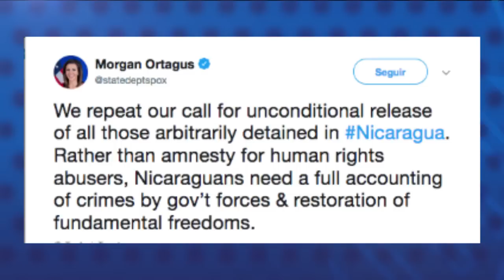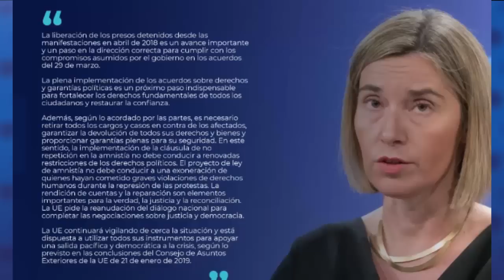Reporte | Movimiento Campesino celebra el fin del plazo de la concesión canalera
Las noticias más destacadas de la jornada en Nicaragua.